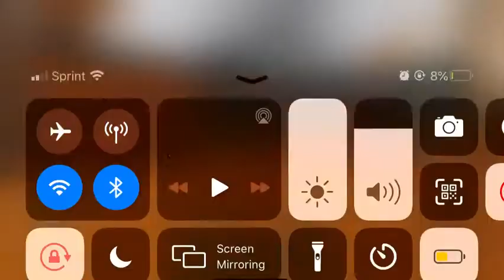Lost footage mp4.828272